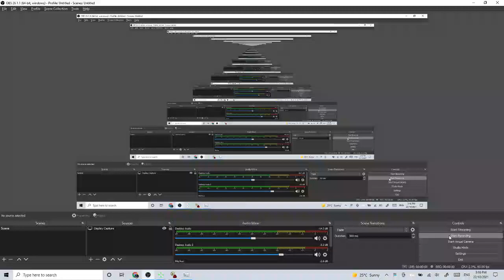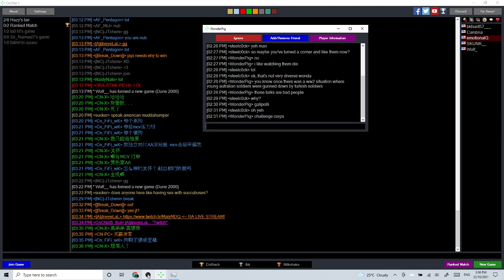Super advanced BO / rush: JJ and APC rush. No player has been able to defeat it, not even Kapa Kapa.